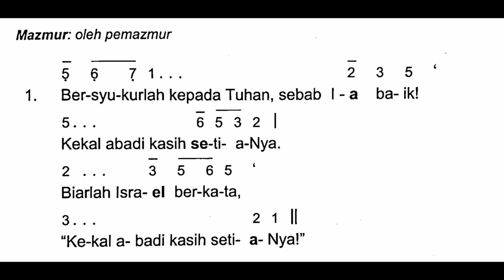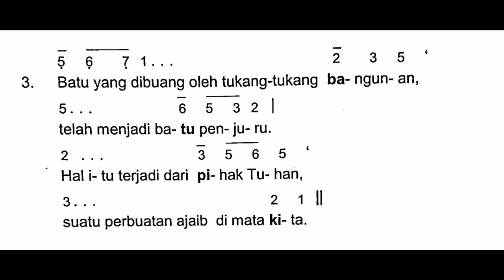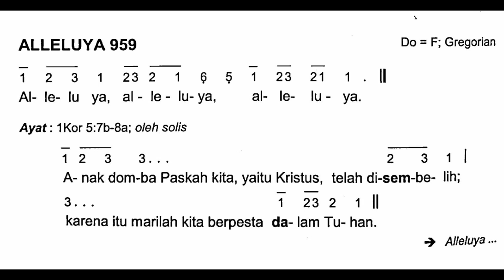[Edisi Baru] Minggu, 9 April 2023 - HARI RAYA PASKAH - Kebangkitan Tuhan Yesus Kristus - Tahun A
Shalom!